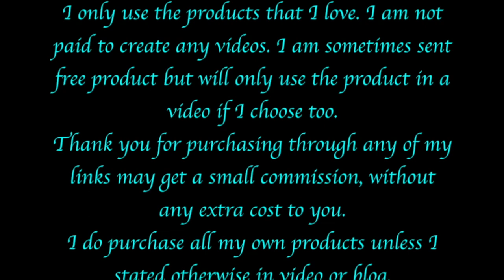Color w Angie Aug 11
Love,
Angie